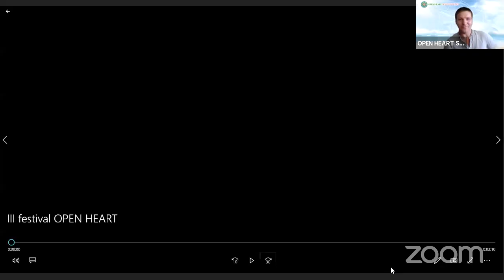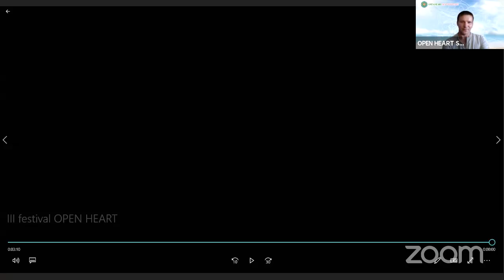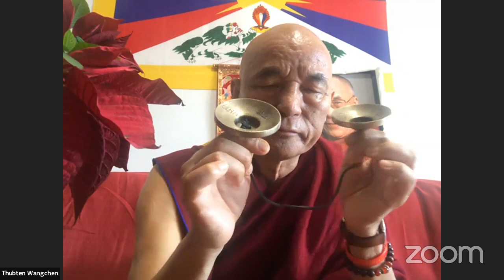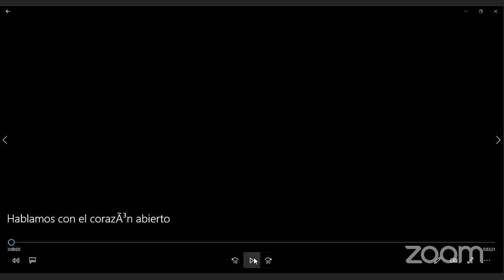Encuentro online 2 de mayo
PROGRAMA 2 DE MAYO

09:00 - 09:05 - Apertura

09:05 - 09:40 - Taller de Fusión Yoga & Flamenco. Zuzka, desde Málaga

09:45 - 10:15 - Diálogos del Alma. Ariane Gomez

10:20 - 10:50 - Conferencia “Cómo desarrollar tu energía creativa y potencial interno”. Alexandra Grace

10:55 - 11:25 - Meditación activa “Risanando el ego”. Javier Lorente

11:30 - 11:55 - Ponencia motivacional: “El Hara. Liberando tu Vitalidad”. Joan Ribalta

12:00 - 12:30 - Meditación “Reconectando con nuestras energías”. Georgina Ribatallada

12:35 - 12:55 - Palabras de bienvenida al segundo encuentro online “Open Heart sin fronteras”. Organización

13:00 - 13:45 - Conferencia y meditación con Thubten Wangchen (casa del Tibet, Barcelona)

13:50 - 14:30 - Conferencia de Miyo Fiel, desde Madrid

14:35 - 15:05 - Concierto de Aleksey Chichakov, desde Rusia

15:10 - 15:30 - Concierto de mantras con Alexander Kolupanov, desde Rusia

15:35 - 16:00 - Concierto de música para conexión. Gajakirtan

16:05 - 16:35 - Práctica Tonglen del Budismo Tibetano, por José María Bernal (desde Colombia)

16:40 - 17:05 - Concierto de Kirtan. Damía Olivella

17:10 - 17:25 - Entrevista con Joan Condal

17:25 - 17:55 - Taller de Tantra “El amante perfecto” + concierto. Joan Condal (Mantra Raja Agni)

18:00 - 18:30 - Concierto de BROSSAH - LEYTON

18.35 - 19:00 - “Cántale a tu corazón. Meditación guiada para abrir el corazón. Rosa Medina

19:05 - 19:35 - Concierto de mantras y cantos medicina - 432Hz. FlordeLyz

19:40 - 20:10 - Taller de Sungazing. Diego Arnold

20:15 - 20:45 - Concierto de Sudha Bonne (desde Dinamarca)

20:50 - 21:30 - METANOIA - El Arte Mágico Más Allá de la Mente. Pablo Bullejos

21:30 - 21:45 - Concierto de María Maltseva

21:45 - Cierre del programma, agradecimientos. Organización

PROGRAMA 3 DE MAYO

09:00 - 09:05 - Apertura

09:05 - 09:45 - Taller de Hatha Yoga suave + meditación. Ricard Rotllan

09:50 - 10:20 - Taller de Tipos de ayuno. Diego Arnold

10:25 - 10:55 - Conferencia “Reconecta con tu Ser a través del enfoque del Eneagrama Esencial”. Cris Bolivar

11:00 - 11:15 - Entrevista a Arjuna

11:15 - 11:45 - Virayoga con Arjuna

11:50 - 12:20 - “Meditación para conectar con la Nueva Tierra” con Tatewari desde Murcia

12:25 - 12:55 - Conferencia “De la crisis haremos una esperanza”. Koldo Aldai, desde Navarra

13:00 - 13:40 - Taller “Live Painting con canalizaciones de Registros Akáshicos”. Tony Fibla y Nartan (Noemi Lázaro Torres)

13:45 - 14:30 - “El Arte esencial”. Ciruelo

14:35 - 15:05 - Concierto de Gusli con Dmitry Lvov, desde Rusia

15:10 - 15:25 - Entrevista con Mark Pulido

15:25 - 15:40 - Concierto de bilas (grabación). Mark Pulido

15:45 - 16:15 - Taller “Cultivando presencia compasiva a través de la Voz”. Catalina Salguero, desde Colombia

16:20 - 16:35 - Entrevista con Victor Brossah

16:40 - 17:10 - Conferencia “El Arte de Trascender”. Victor Brossah

17:15 - 17:45 - Conferencia “La Activación de la Dones Psíquicos y Espirituales”. Johannes Uske y Laura Morales

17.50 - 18:20 - Conferencia “En Paz conmigo y con mis ancestros”. Luis Dorrego, desde Madrid

18:25 - 18:55 - Concierto de handpan con David Canales

19:00 - 19:30 - Conferencia “Porque somos como somos”. Manuel Muñoz

19:35 - 20:05 - Meditación grupal con Alicia Amor, desde Málaga

20:10 - 20:30 - Poesía y movimiento, con Calleja y Puy Silver Rose.

20:45 - 21:15 - Kirtan/Canto de mantras con Ganesha Project

21:20 - 21:50 - Concierto de mantras. Davide Krishna Dhar

21:50 - Cierre del programma, agradecimientos. Organización

La información sobre los participantes de este encuentro se puede encontrar

Si quieres apoyar el proyecto Open Heart con una donación, la puedes realizar a nuestra cuenta de Paypal o a la cuenta de la asociación en la Caixa:
La Caixa: ES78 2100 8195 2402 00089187
Asociación cultural “Terra Nova”